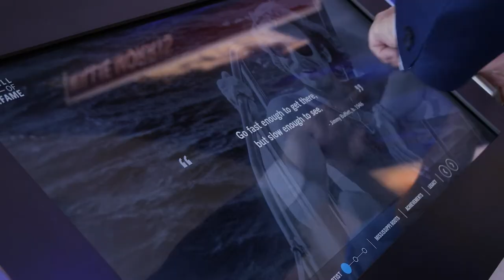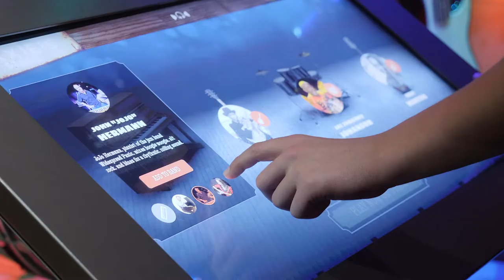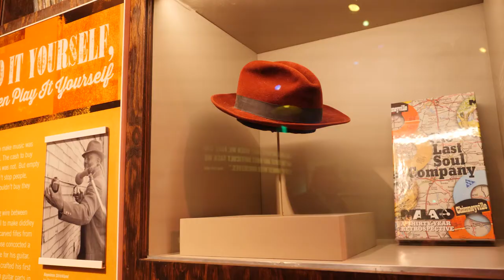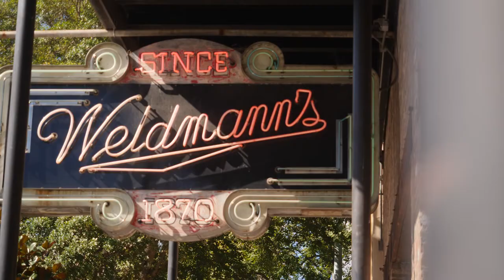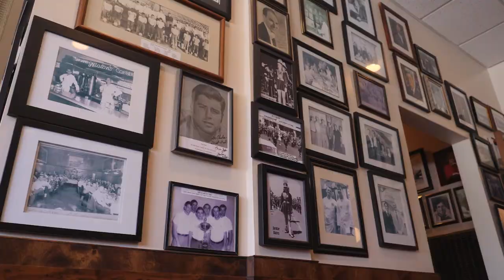To the MAEX (MS Arts And Entertainment Experience) - Making A Chef 203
The Mississippi Arts and Entertainment Experience is a world-class museum in Meridian, MS that celebrates the creative arts.

Mark heads over to take in some of the state’s culinary history, learn secrets from Weidmann’s Restaurant and pay homage to the Muppet's Swedish Chef.